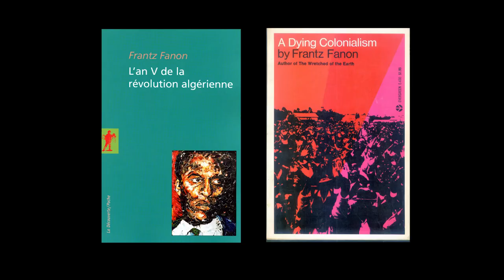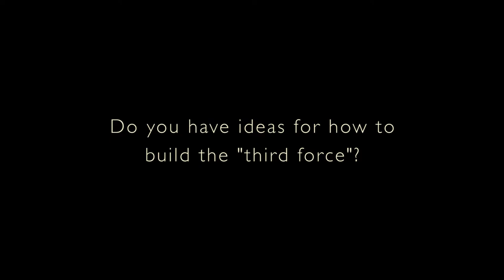Part 1/2 Fanon, Race & Decolonization - Mireille Fanon-Mendès France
Mireille Fanon-Mendès France, UN expert on people of African descent and human rights activist, talks about the relevance of her father Frantz Fanon today, global inequality, and the  continued need for a non-racialized decolonization.
Part I/2  Open Captions in English

Video  by Linda Herrera for "Critical Voices in Critical Times," a column in the North Africa and West Asia (NAWA) section of openDemocracy.